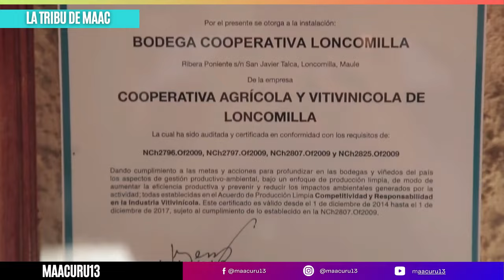PROBANDO VINOS CHILENOS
Fui a Probar los mejores vinos de chile en la Coperativa vitivinicola LONCOMILLA en San Javir
CHILE TIENE LOS VINOS MAS RICOS DEL PAIS DE CHILE *MUNDO*